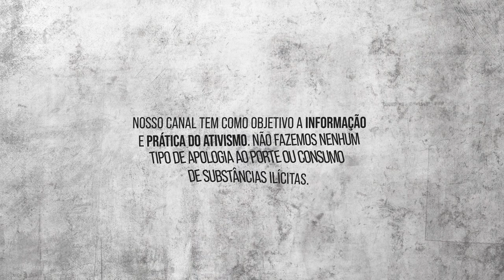MARCHA DA MACONH4 CURITIBA 2024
Essa foi a Marcha da Maconha em Curitiba, conseguimos trocar ideia sobre a planta, pegar a opinião da galera e ainda entender como funciona a organização desse evento, até você ganha uma dicas de como criar a sua marcha em sua cidade!
Não esquece de se inscrever e seguir a gente no insta tbm: @desproiba
Sigam a @marchadamacinhacwb
Direção: @reidonan
Roteiro: @reidonan
Apresentação: @bie.morais / @reidonan
Cinegrafista: @gab_apolinario / @bie.morais / @reidonan
Edição: @reidonan
Designer: @reidonan